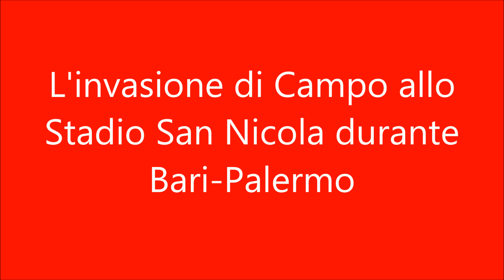Invasione di campo allo Stadio San Nicola durante Bari-Palermo 10/12/2017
Ho registrato l'invasione di campo durante la partita Bari-Palermo del 10 Dicembre 2017 e la conseguente "cattura" dell'invasore.